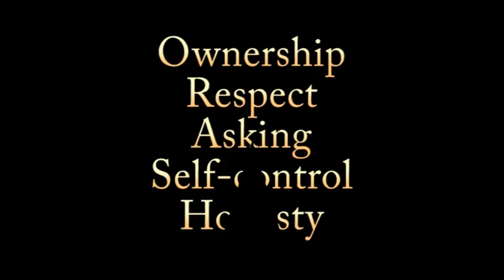PSCEP FALL ODE 2024 Music Video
From The 2024 Peaceful Solution Character Education Program Fall One Day Event. Enjoy!